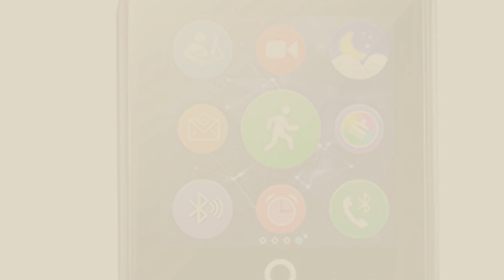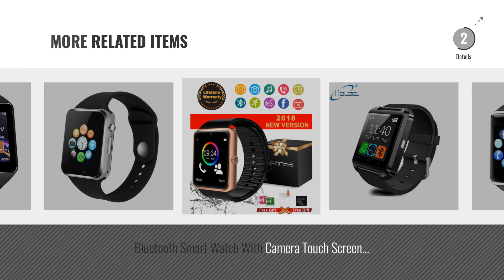Top 5 Activity Trackers With Music Player [2018 Best Sellers]: Bluetooth Smart Watch With Camera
Black Friday / Cyber Monday Bluetooth Smart Watch With Camera Touch Screen Smartwatch Unlocked Watch Cell Phone With by IFUNDA

Black Friday / Cyber Monday Smart Watch with Bluetooth Camera Music Player for IOS iPhone, Android Samsung HTC Sony LG by Nuoweike

Black Friday / Cyber Monday Smart Watch Beaulyn Bluetooth Smartwatch with SIM Card Slot \Camera\Touch by beaulyn

Black Friday / Cyber Monday Smart Watch PLYSIN Bluetooth smartwatch with Camera Music Player for IOS iPhone, Android by PLYSIN

Black Friday / Cyber Monday Bluetooth Smart Watch A1 - WJPILIS Touch Screen Smart Wrist Watch Smartwatch Phone with by WJPILIS

Black Friday / Cyber Monday Relee Fitness Tracker Watch,Activity Tracker With Smart Watch for Kids Women Men Phone by Relee